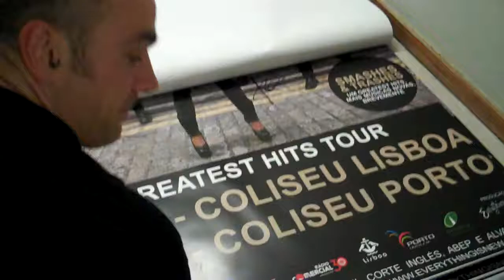Charidee Mate 2 Lisbon Marks Vlog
Skunk Anansie's greatest hits record 'Smashes and Trashes' released on 2nd Nov 2009 and contains 3 brand new songs.